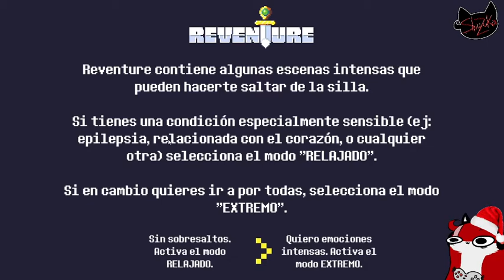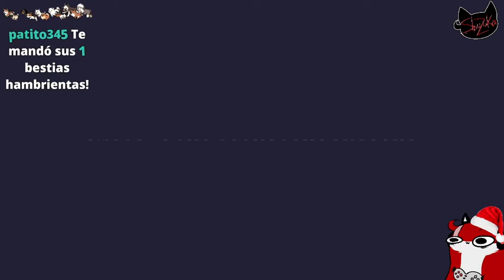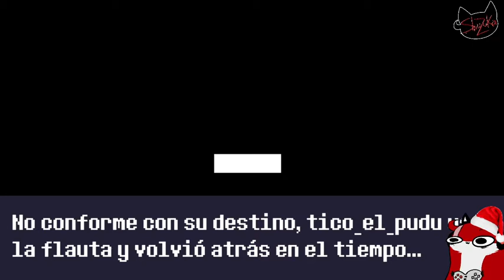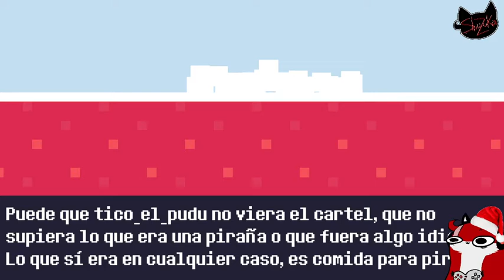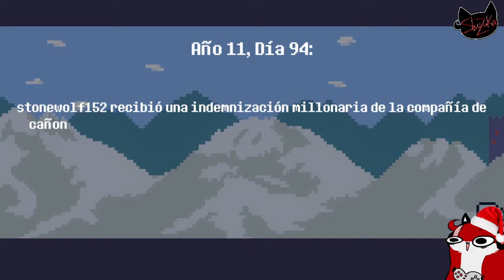editable Aventuras y desventuras! - Reventure //1//